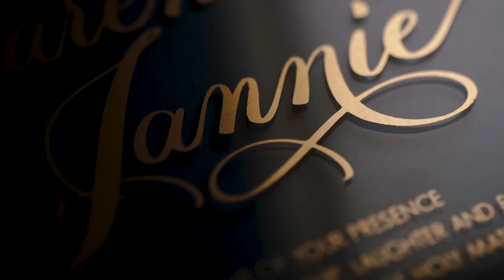Wampipti and Jannie Wedding!